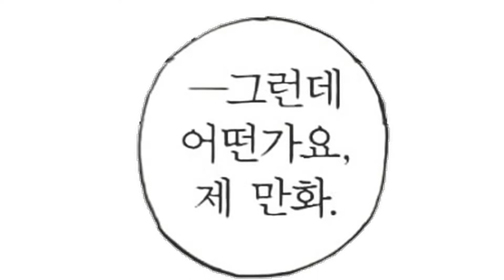암살 표적이 심상치 않다... [오늘도 킬러는 할머니를 죽이지 못한다]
안녕하세요!! 여러분!! 많이 기다리셨습니다!!(정말로... 지각해서 죄송합니다..)

정말 정말 오랜만에 올리는 만화소개입니다!!
계속 더 좋은 영상을 만들기 위해 이것저것 노력하고 있는데
오늘 영상 어떠셨나요!! 재밌으셨나요?? 그랬다면 정말 다행입니다 ㅠ

재미 없으셨다면 더 재밌는 영상을 만들어야겠네요!! 하하!!
항상 액션물과 일상물에서 조회수 차이가 많이나서 영상 올리는게 고민이였는데 이제부터는 좀 더 자유롭게 영상을 만들어 올려볼까 합니다!!
(시간이 자유로운건 아닙니다!!)

물론 여러분들이 액션물을 좋아하시는걸 아니까 액션물도 최대한 열심히 올리겠지만 일상물이나 러브코미디가 올라와도 다들 재밌게 봐주셨으면 합니다
(이!! 코코 아우가!! 무릎을 꿇었습니다!!)

앞으로도 재밌는 만화 많이 많이 소개해드리겠습니다!!(지갑사정이 되는 한...)

PS. 항상 지각해서 미안합니다... 커뮤니티에도 썼지만 제가 자꾸 영상 만들면서 이것저것 효과 써보고 시도해보고 하다보니까 계속 늦어지네요 ㅠㅠ
최대한 지각하지 않으려 노력하는데 편집 속도도 느리고
영상도 잘 못 만들면서 장인 정신 같은게 있어서 자꾸 만들었다 지우고를
반복하는 바람에 그렇습니다 ㅠㅠ

다들 이런 제 영상을 재밌게 봐주셔서 정말 진심으로 감사드립니다 ㅠㅠ